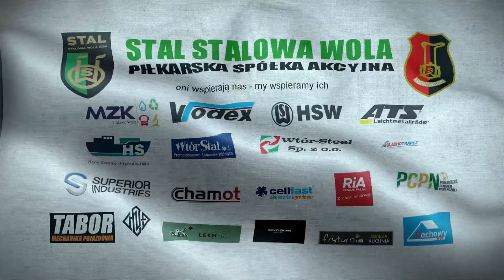31 kolejka. Stal Stalowa Wola – Wisłoka Dębica 0:0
Stal Stalowa Wola: Wietecha, Waszkiewicz, Khorolskyi, Hudzik, Sobotka, Drobot, Mistrzyk©, Conde, Jopek, Mroziński, Płonka. Ławka: Knurovsky, Wojtak, Zięba, Grabarz, Wiktoruk, Piechniak.

Trener: Damian Skakuj.

Wisłoka Dębica: Mrózek - Cabała, Fedan, Kozłowski - Zygmunt, Łanucha, Prokop, Rębisz - Sojda, Siedlik, Kamiński. Ławka: Libera, Żmuda, Lis, Mazur, Pawlak, Palonek, Wójcik.

Żółte kartki: Drobot, Conde- Sojda, Kozłowski, Kamiński.

Czerwona kartka: Conde 77' (dwie żółte).

Trener: Dariusz Kantor.

Sędzia: Jan Pawlikowski (Nowy Targ).